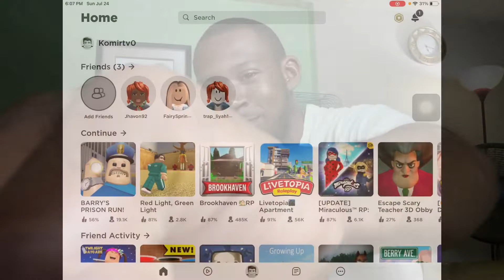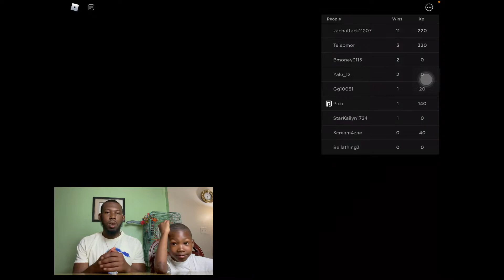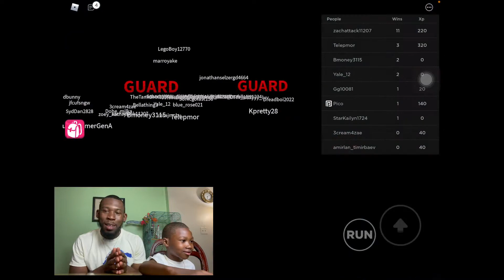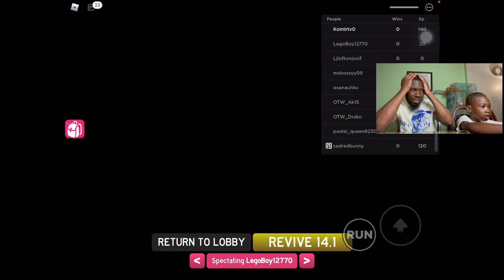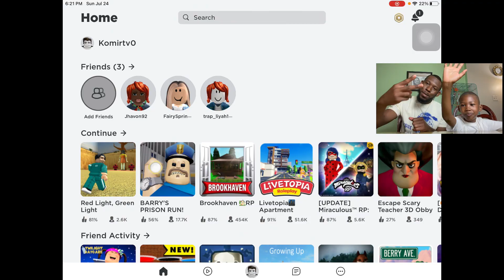Finally Completed Squid Game Challenge *Won $1000*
RED LIGHT GREEN LIGHT - ROBLOX EDITION!
WILL AMIR WIN THE CASH PRIZE??  just dropped NEW BANGAAA 📈 This is only the beginning, watch till the end so hilarious. Journey filled with purpose🏆
DONT FORGET! Below ⤵️